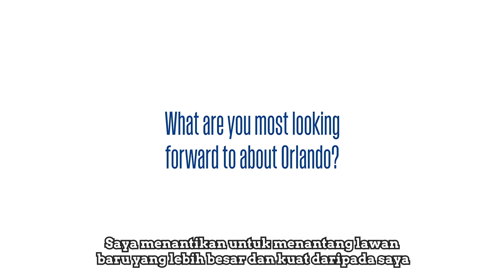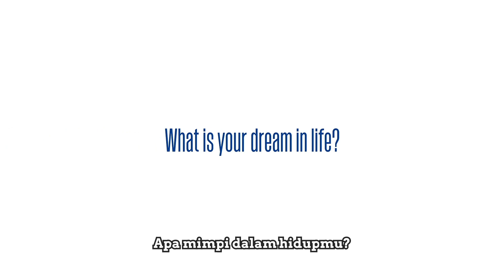Road To Orlando: Bertemu Jayson Dari Singapura